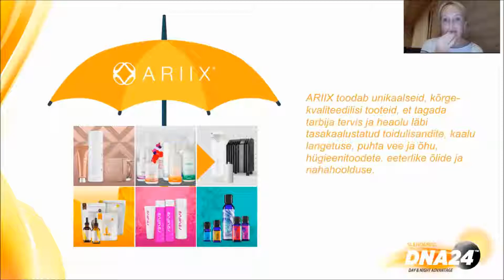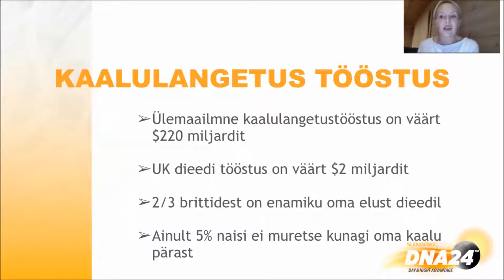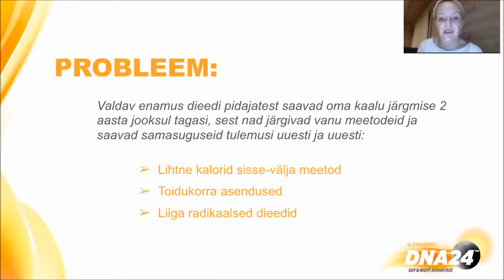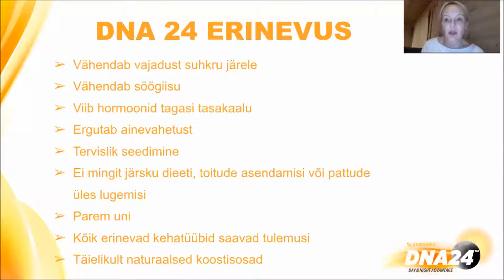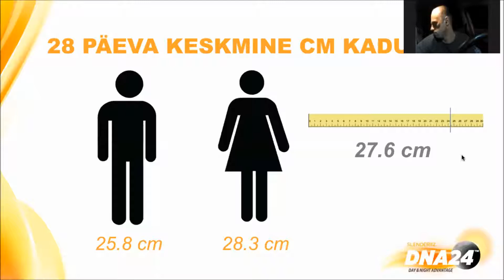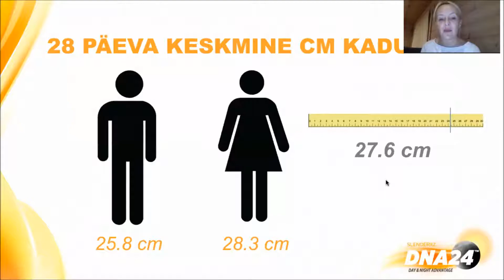AriixEstoniaDna24 Liisa Nils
Väljavõte kaalulangetusprogrammi DNA24 webinarist, kus räägin Liisale enda konarlikust teest tervisliku kaalu püsimajäämiseni ja ka toon välja TÜ kliinikumi labori testide tulemused, mis kinnitavad meeste jaoks kriitilise tähtsusega hormoonide tasakaalustumist läbi  keha jaoks normaalkaalu saavutamise.